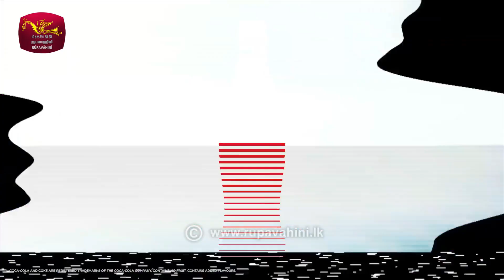Coke Red | The Director's Cut - 4 | 2021-09-11 | Rupavahini Musical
TV FORMAT LICENCE RAVINDRA MUNASINGHE ON BEHALF OF SRI LANKA RUPAVAHINI (TV) CORPORATION.

Coke RED - Turn Up Your Rhythm
Music Bands : Sarith - Surith and THE NEWS
                        : MIDLANE
                        : RADIO